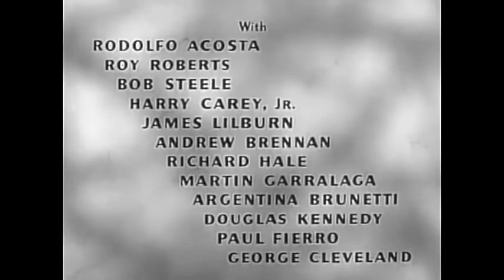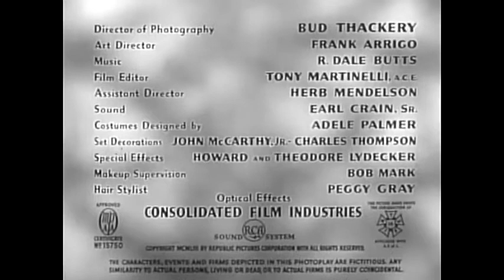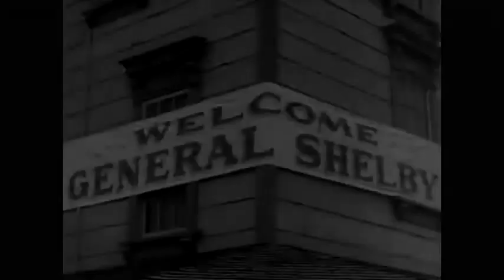A Bandeira da Desordem 1953, Rod Cameron, Arleen Whelan & Katy Jurado, Legendado